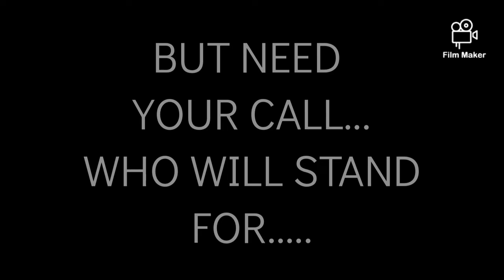Thirsty World Album 💯 July 15 2022